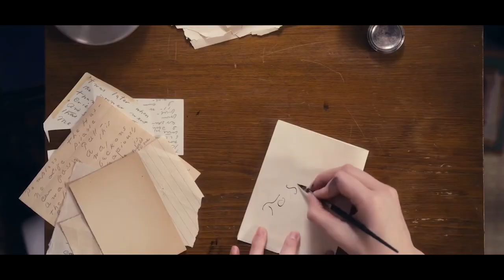Ivy - An Emily & Sue story (Dickinson)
Something I made because I miss Dickinson :)

I know it's been a month since Dickinson ended and I know how much we miss Emisue ❤️ so I've decided to make a fan edit of their story and love throughout the season using the song Ivy by Taylor Swift. I've always wanted to do this since season 2 but I waited till S3 to finally make it. I hope you guys take the time to watch it.

Created in Adobe Premiere Pro and After Effects
Clips used are from Dickinson Season 1-3